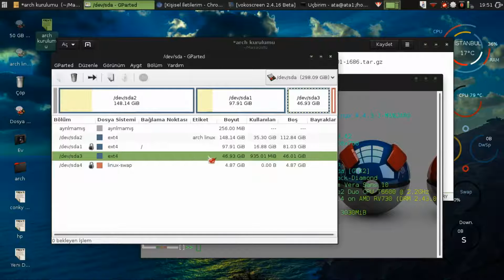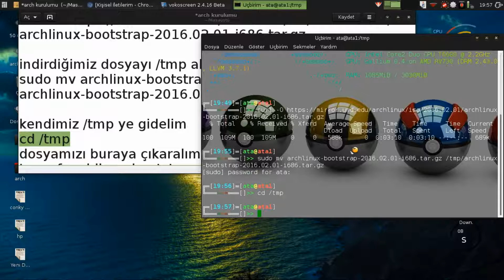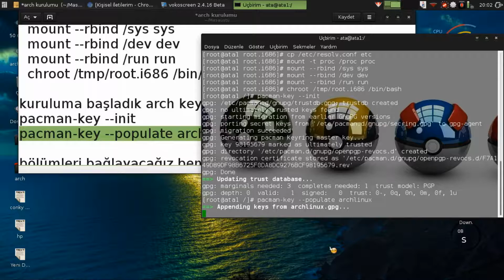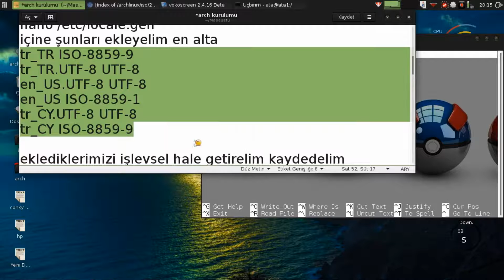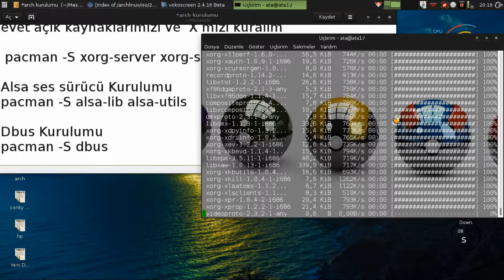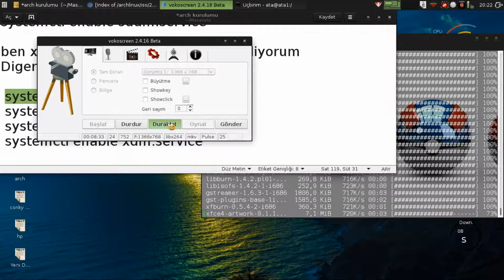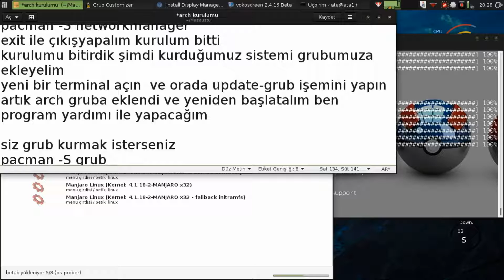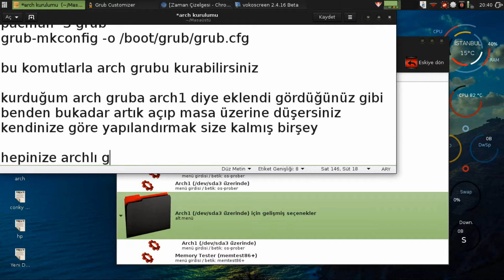arch kurulumu chroot bootstrap